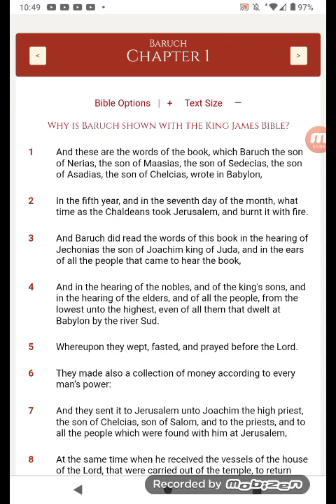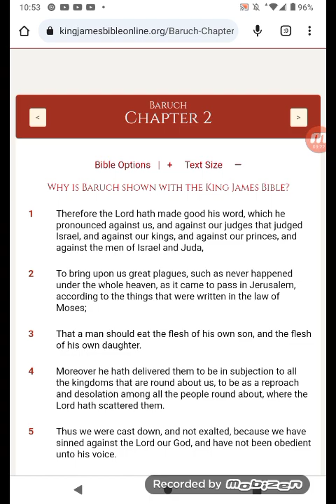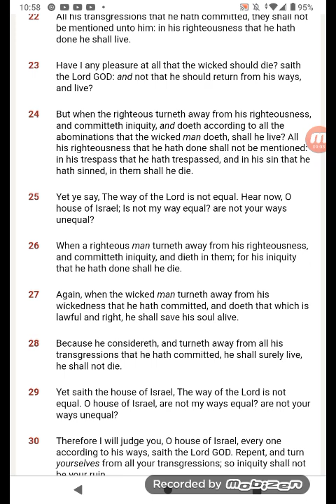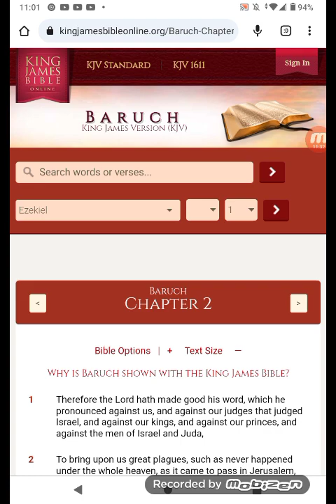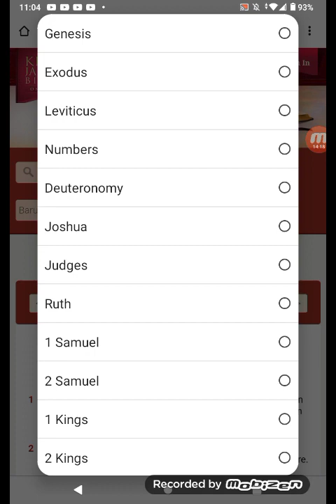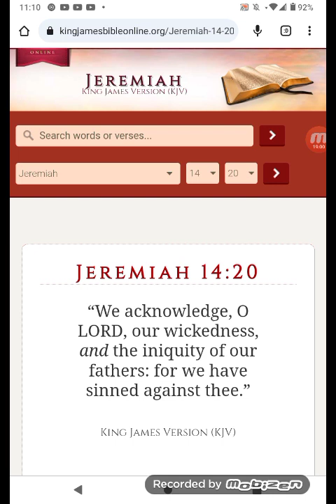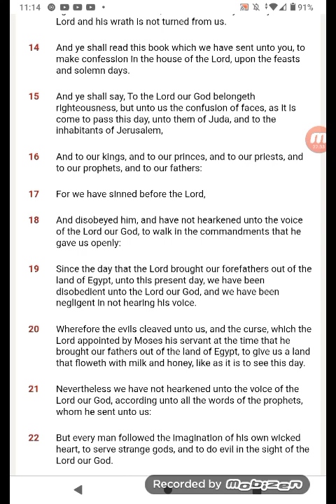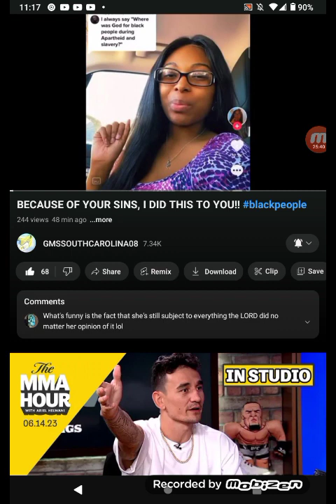RE. BECAUSE OF YOUR SINS, I DID THIS TO YOU!!